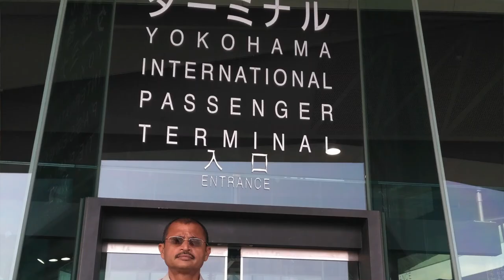CIPRIANI COLLEGE- A Ranked College of Distinction- A Strategic College in Trinidad and Tobago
The Cipriani College of Labour and Co-operative Studies (CCLCS) aims to provide excellent and outstanding service to our internal and external stakeholders. We aim to meet and surpass stakeholder requirements through continuous improvement endeavors. Every individual shares in the ownership of quality within the college and is focused on stakeholder satisfaction.
An undergraduate degree is a valuable step towards your future. BACHELOR STUDIES connects students and undergraduate degree providers around the world. As a part of the Keystone Academic Solutions family of student-centered websites, BACHELORSTUDIES helps students find colleges and universities online. BACHELOR STUDIES is available in 40+ languages and makes it easy for the right students to find the right bachelor’s degree, BAs, BScs, BBAs, and baccalaureate degrees.
The objectives of Cipriani College of Labour and Co-operative studies are to: Enhance the institution’s effectiveness in teaching and learning; Encourage research and the dissemination of research results; Increase the quality of the student experiences; Engage with the Labour and the Co-operative movements, people-based and professional.

Our students expect that their skills and knowledge will be enhanced to keep pace with the current challenges that they as workers must face. The college is still developing and hopes to assume regional leadership in the areas of its specialization.CIPRIANI COLLEGE is A Ranked College of Distinction in the Caribbean region, more specifically in The Trinidad and Tobago. It is also called A Strategic College in Trinidad and Tobago due to its offering of courses

প্রিয় দর্শক
▶𝕮𝖔𝖒𝖒𝖚𝖓𝖎𝖙𝖞𝕰𝖓𝖌𝖑𝖎𝖘𝖍𝕬𝖈𝖆𝖉𝖊𝖒𝖞 চ্যানেল এ আপনাদের সবাইকে স্বাগতম।আমাদের চ্যানেলটি মূলত ইংরেজিকে নিয়ে ভাবা, ভাষা, কালচার, তুলনামূলক আলোচনা, গবেষণা, দেশে দেশে ইংরেজির অবস্থা, বিদেশি ভাষা হিসাবে এর চ্যালেঞ্জগুলো কি কি তা প্রচার এবং বিভিন্ন কন্টেন্ট তুলে ধরার জন্য।আমাদের চ্যানেলটিকে এগিয়ে নিয়ে যেতে আপনাদের সাহায্য ও ভালোবাসার প্রয়োজন।তাই নতুন নতুন ভিডিও পেতে সাবস্ক্রাইব করে আমাদের সঙ্গে থাকার জন্য বিনীত অনুরোধ জানাচ্ছি।
𝕯𝖊𝖆𝖗 𝖁𝖎𝖊𝖜𝖊𝖗𝖘
𝕺𝖚𝖗 𝖈𝖍𝖆𝖓𝖓𝖊𝖑 𝖍𝖆𝖘 𝖇𝖊𝖊𝖓 𝖔𝖕𝖊𝖓𝖊𝖉 𝖒𝖆𝖎𝖓𝖑𝖞 𝖙𝖔 𝖆𝖓𝖆𝖑𝖞𝖘𝖊, 𝖈𝖔𝖒𝖕𝖆𝖗𝖆𝖙𝖎𝖛𝖊 𝖉𝖎𝖘𝖈𝖚𝖘𝖘, 𝖊𝖝𝖕𝖑𝖔𝖗𝖊 𝖙𝖍𝖊 𝖆𝖗𝖊𝖓𝖆𝖘 𝖔𝖋 𝕰𝖓𝖌𝖑𝖎𝖘𝖍 𝖆𝖘 𝖆 𝖋𝖎𝖗𝖘𝖙 𝖆𝖘 𝖜𝖊𝖑𝖑 𝖆𝖘 𝖘𝖊𝖈𝖔𝖓𝖉 𝖑𝖆𝖓𝖌𝖚𝖆𝖌𝖊. 𝕿𝖍𝖊 𝖈𝖚𝖑𝖙𝖚𝖗𝖊, 𝖍𝖎𝖘𝖙𝖔𝖗𝖞 𝖆𝖓𝖉 𝖘𝖙𝖔𝖗𝖞 𝖔𝖋 𝕰𝖓𝖌𝖑𝖎𝖘𝖍 𝖔𝖓 𝕰𝖓𝖌𝖑𝖎𝖘𝖍 𝖆𝖗𝖊 𝖓𝖔𝖙 𝖔𝖚𝖙 𝖔𝖋 𝖙𝖍𝖎𝖘 𝖗𝖆𝖓𝖌𝖊. 𝖂𝖊 𝖜𝖎𝖑𝖑 𝖉𝖔 𝖘𝖔 𝖇𝖞 𝖚𝖕𝖑𝖔𝖆𝖉𝖎𝖓𝖌 𝖛𝖆𝖗𝖎𝖔𝖚𝖘 𝖈𝖔𝖓𝖙𝖊𝖓𝖙. 𝖂𝖊 𝖓𝖊𝖊𝖉 𝖞𝖔𝖚𝖗 𝖍𝖊𝖑𝖕 𝖆𝖓𝖉 𝖑𝖔𝖛𝖊 𝖙𝖔 𝖙𝖆𝖐𝖊 𝖔𝖚𝖗 𝖈𝖍𝖆𝖓𝖓𝖊𝖑 𝖋𝖔𝖗𝖜𝖆𝖗𝖉.
                                             *** 𝕬𝕹𝕿𝕴-𝕻𝕴𝕽𝕬𝕮𝖄 𝖂𝕬𝕽𝕹𝕴𝕹𝕲 ***
𝕿𝖍𝖎𝖘 𝖈𝖔𝖓𝖙𝖊𝖓𝖙 𝖎𝖘 𝕮𝖔𝖕𝖞𝖗𝖎𝖌𝖍𝖙 𝖙𝖔 𝕮𝖔𝖒𝖒𝖚𝖓𝖎𝖙𝖞 𝕰𝖓𝖌𝖑𝖎𝖘𝖍 𝕬𝖈𝖆𝖉𝖊𝖒𝖞. 𝕷𝖊𝖌𝖆𝖑 𝖆𝖈𝖙𝖎𝖔𝖓 𝖜𝖎𝖑𝖑 𝖇𝖊 𝖙𝖆𝖐𝖊𝖓 𝖆𝖌𝖆𝖎𝖓𝖘𝖙 𝖙𝖍𝖔𝖘𝖊 𝖜𝖍𝖔 𝖛𝖎𝖔𝖑𝖆𝖙𝖊 𝖙𝖍𝖊 𝖈𝖔𝖕𝖞𝖗𝖎𝖌𝖍𝖙 𝖔𝖋 𝖙𝖍𝖊 𝖚𝖕𝖑𝖔𝖆𝖉𝖊𝖉 𝖈𝖔𝖓𝖙𝖊𝖓𝖙.
  𝕱𝖆𝖈𝖊𝖇𝖔𝖔𝖐: 𝕯𝖊𝖇 𝕻𝖗𝖔𝖘𝖍𝖆𝖉 𝕳𝖆𝖑𝖉𝖊𝖗
𝖍𝖙𝖙𝖕𝖘://𝖜𝖊𝖇.𝖋𝖆𝖈𝖊𝖇𝖔𝖔𝖐.𝖈𝖔𝖒/𝖉𝖊𝖇𝖕𝖗𝖔𝖘𝖍𝖆𝖉.𝖍𝖆𝖑𝖉𝖊𝖗
𝕱𝖆𝖈𝖊𝖇𝖔𝖔𝖐 𝕻𝖆𝖌𝖊: 𝕮𝖔𝖒𝖒𝖚𝖓𝖎𝖙𝖞 𝕰𝖓𝖌𝖑𝖎𝖘𝖍 𝕬𝖈𝖆𝖉𝖊𝖒𝖞
𝖍𝖙𝖙𝖕𝖘://𝖜𝖜𝖜.𝖋𝖆𝖈𝖊𝖇𝖔𝖔𝖐.𝖈𝖔𝖒/𝖉𝖊𝖇𝖕𝖗𝖔𝖘𝖍𝖆𝖉06/
𝖄𝖔𝖚𝖙𝖚𝖇𝖊: 𝕮𝖔𝖒𝖒𝖚𝖓𝖎𝖙𝖞 𝕰𝖓𝖌𝖑𝖎𝖘𝖍 𝕬𝖈𝖆𝖉𝖊𝖒𝖞
𝕷𝖎𝖓𝖐𝖘: 𝖍𝖙𝖙𝖕𝖘://𝖜𝖜𝖜.𝖞𝖔𝖚𝖙𝖚𝖇𝖊.𝖈𝖔𝖒/𝖈𝖍𝖆𝖓𝖓𝖊𝖑/𝖀𝕮5𝖔𝕬𝖕_𝕸𝖙𝖄𝖎𝕮𝕹𝕱𝕽6𝖈8_𝖖𝖒𝕲𝖉𝕬 𝕷𝖎𝖓𝖐𝖊𝖉𝖎𝖓 𝕷𝖎𝖓𝖐𝖘:  𝖍𝖙𝖙𝖕𝖘://𝖜𝖜𝖜.𝖑𝖎𝖓𝖐𝖊𝖉𝖎𝖓.𝖈𝖔𝖒/𝖎𝖓/𝖉𝖊𝖇𝖕𝖗𝖔𝖘𝖍𝖆𝖉-𝖍𝖆𝖑𝖉𝖊𝖗-690230𝖇2/
 𝖂𝖊𝖇𝕻𝖆𝖌𝖊:  𝖍𝖙𝖙𝖕𝖘://𝖈𝖑𝖎𝖈.𝖑𝖞/𝖈𝖔𝖒𝖒𝖚𝖓𝖎𝖙𝖞𝖊𝖓𝖌𝖑𝖎𝖘𝖍𝖆𝖈𝖆𝖉𝖊𝖒𝖞
 𝕿𝖚𝖒𝖇𝖑𝖗 𝖍𝖙𝖙𝖕𝖘://𝖜𝖜𝖜.𝖙𝖚𝖒𝖇𝖑𝖗.𝖈𝖔𝖒/𝖇𝖑𝖔𝖌/𝖈𝖊𝖆-2021
 𝖕𝖎𝖓𝖙𝖊𝖗𝖊𝖘𝖙 𝖍𝖙𝖙𝖕𝖘://𝖜𝖜𝖜.𝖕𝖎𝖓𝖙𝖊𝖗𝖊𝖘𝖙.𝖈𝖔𝖒/𝖉𝖊𝖇𝖕𝖗𝖔𝖘𝖍𝖆𝖉𝖍/_𝖘𝖆𝖛𝖊𝖉/